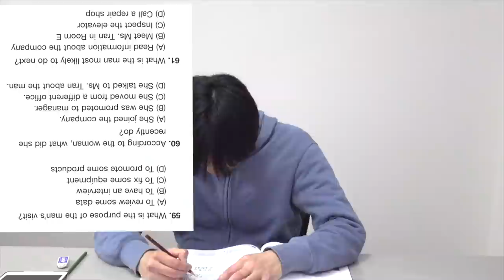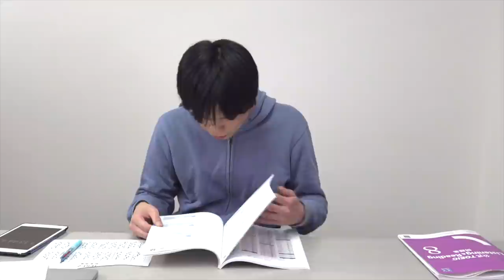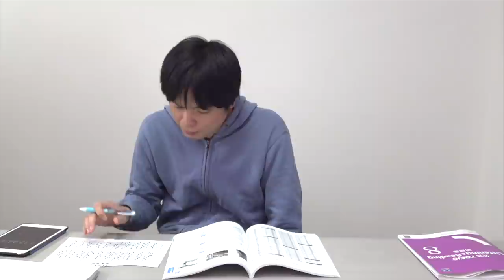TOEICの問題を上下逆さにしても満点講師は満点が取れるのか？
TOEIC L&R公式問題集Vol. 8の問題を上下逆さの状態で解いてみました。

公式TOEIC L&R問題集８世界最速レビュー【満点講師が勧める公式問題集】

‹出演者情報›
もりてつ
発音指導士